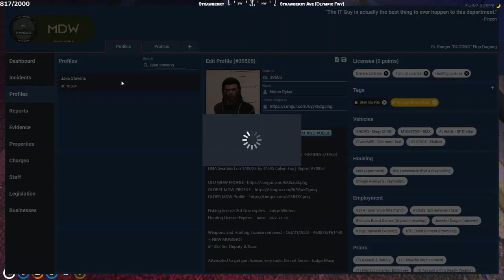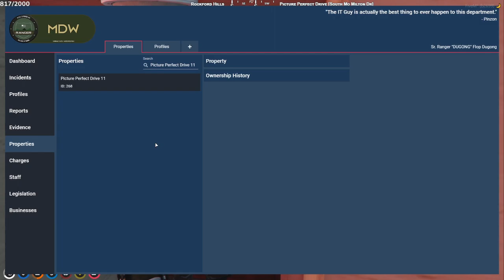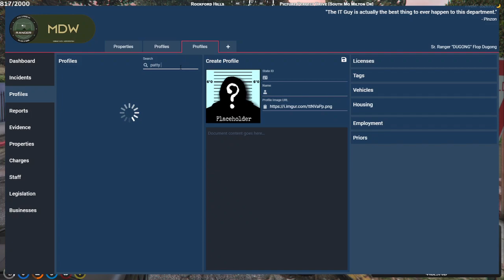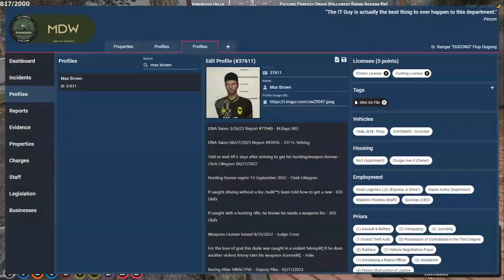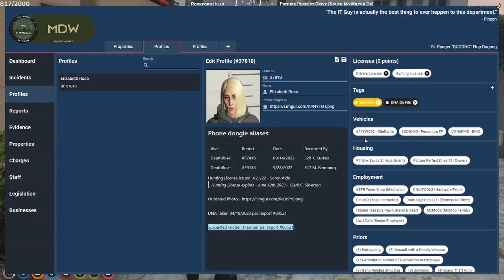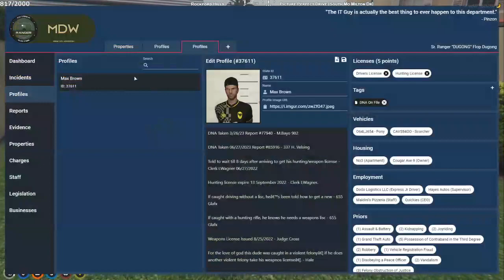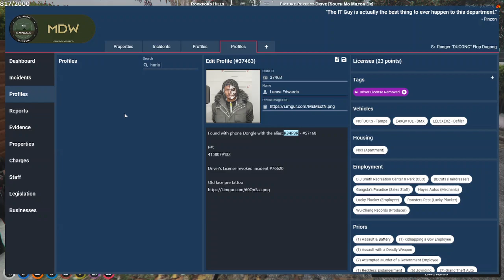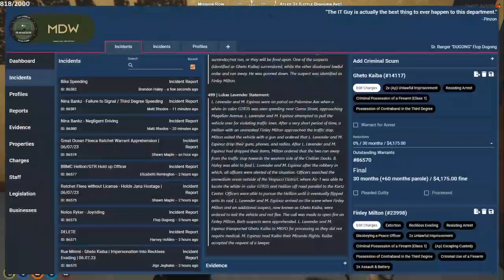Flop | Jul 5, 2023 9/11